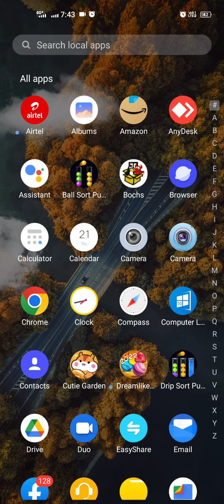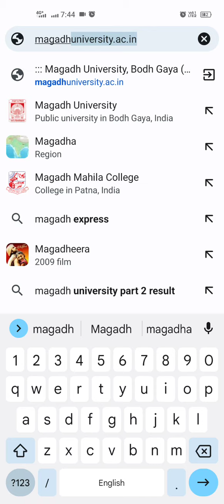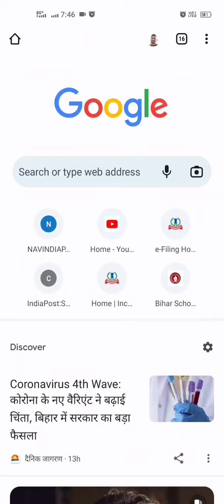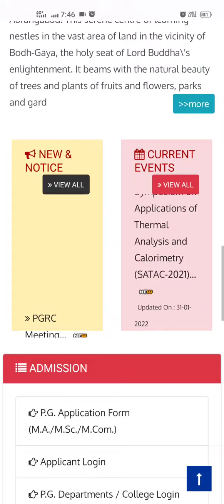Magadh University 2018-21, 2019-22 Result/MU Part2/Part1 Result live update देखो /MU Update News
About